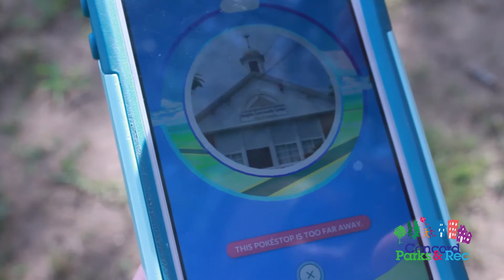Get your Pokemon at your local Parks!